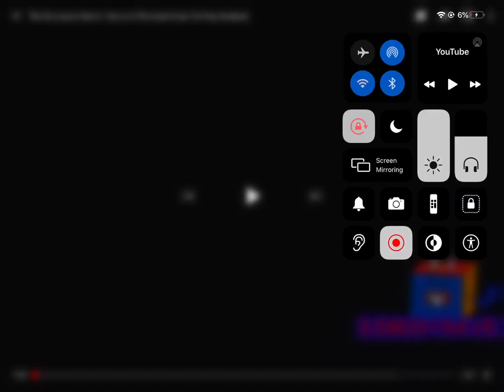The Simpsons Movie - Dump In The Lake Scan V2 (Veg Replace)